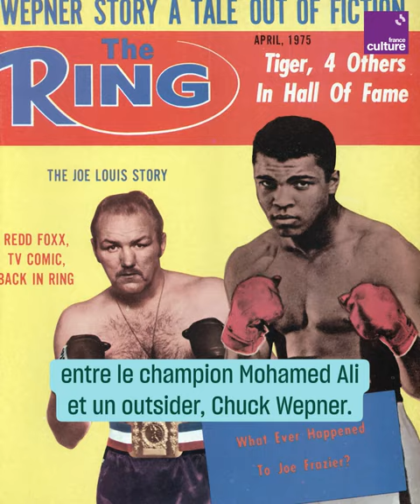"Rocky" ou la revanche de l'Amérique blanche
Plus qu’un film, "Rocky" est aussi une fable qui propose une histoire alternative où l’Amérique blanche déclassée retrouve sa gloire sur le ring.